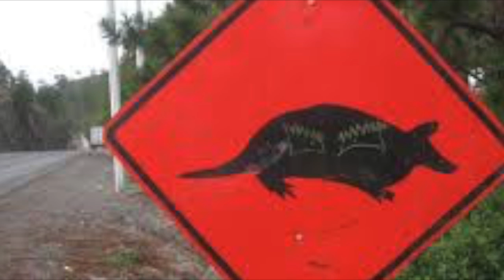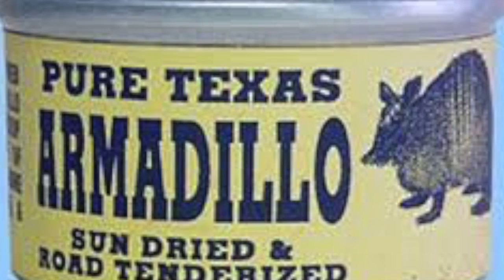Cowboy Bob's Texas Road Kill Chili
This video is about Cowboy Bob's Texas Road Kill Chili